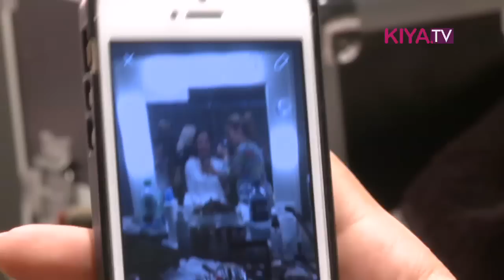Minx Frühjahr/Sommer 2016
Eva Lutz präsentiert ihre Frühjahr-/Sommerkollektion auf der Mercedes-Benz Fashion Week Berlin.
Feminine Silhouetten, fließende Materialien, Cut-Outs und Layering-Looks sorgen für eine abwechslungsreiche Kollektion mit vielen Highlights. Neben Models wie Franziska Knuppe, Franzi Müller und Rebecca Mir, die bereits fester Bestandteil der Minx-Modelriege sind, ließ die Designerin außerdem zwei Models abseits gängiger Laufstegkonfektionsgrößen ihre Kleider präsentieren und sorgte damit für viel Applaus auf Seiten des Publikums.
Natürlich ließen sich auch zahlreiche Prominente die Schau von Minx nicht entgehen – so kamen unter anderem Nena, Christine Neubauer, Natalia Wörner, Desirée Nosbusch und Tom Wlaschiha, um sich die Frühjahr-/Sommerkollektion 2016 anzuschauen. (KiyaTV)